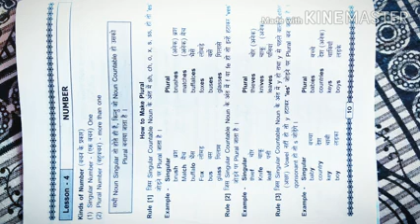Class-5 sub-English Lesson- 4 (part-1)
आदर्श विद्या मंदिर जीवाणा